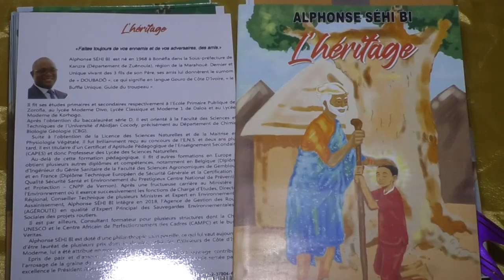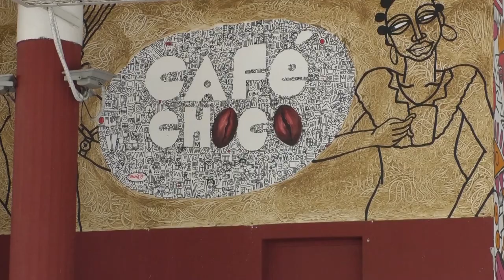La Page Culture du 24 septembre 2022 avec Jean Mathiot, Directeur de l'Institut français d'Abidjan